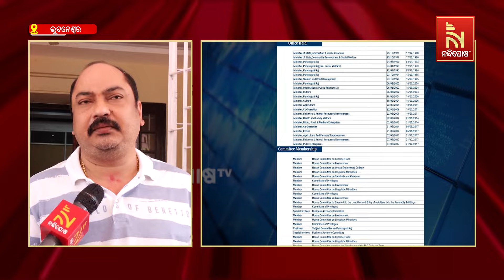Senior Leader Damodar Rout In Critical Condition | NandighoshaTV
ଅସୁସ୍ଥ ଅଛନ୍ତି ବରିଷ୍ଠ ନେତା ଦାମୋଦର ରାଉତ । ବାପାଙ୍କ ସ୍ୱାସ୍ଥ୍ୟବସ୍ଥା କିପରି ଅଛି କହିଲେ ପୁଅ ସମ୍ବିତ ରାଉତ

* DishTV Channel No: 1367
* Airtel Digital TV Channel No: 611
* TATASky Channel No: 1779
* hathw@y Channel No: 731
* Ortel Channel No: 707
* Videocon d2h Channel No: 840
* SITI Channel No: 17 & 458
* GTPL Channel No: 719
* SUN Direct Channel No: 667
* Asianet Channel No: 219